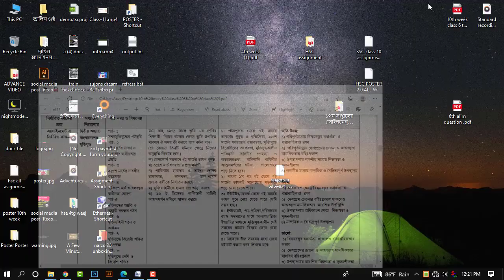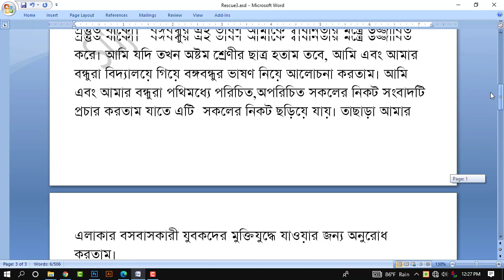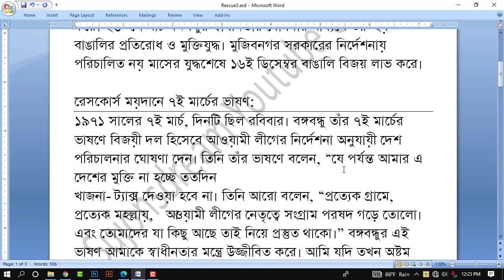Class 8 Bangladesh and global Studies Assignment Answer || 10th Week || Class 8 BGS Assignment Ans